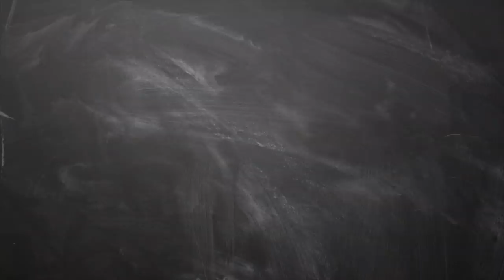May Month Rasi Palan danusu in Tamil | மே மாத ராசிபலன் தனுசு ♐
May Month Rasi Palan danusu | மே மாத ராசிபலன்